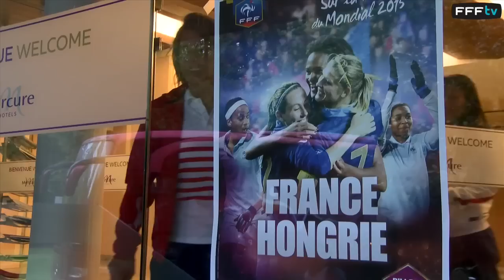Equipe de France Féminine : à l'heure du vaccin contre la fièvre jaune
Au coup d'envoi du stage pour France-Hongrie, les Bleues ont effectué à Besançon leur vaccin contre la fièvre jaune, anticipant leur prochain déplacement en Guyane. Elles ont ensuite pris part à un premier entraînement avant de retrouver leur public. A découvrir en images, notamment avec Elodie Thomis.